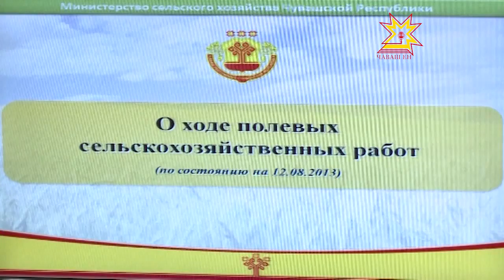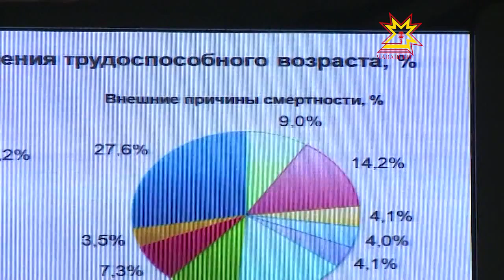Чăвашра халăх йышĕ хушăннă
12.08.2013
Кăçалхи çул çул пĕтĕмлетĕвĕсем тăрăх Чăваш Республики халăх йышĕ ÿснĕ Атăл тăрăхĕнчи 5 регион шутне кĕнĕ тесе палăртрĕç паян правительствăра иртнĕ канашлура. Унсăр пуçне августăн 25-мĕшĕ тĕлне тырпул пухса кĕртме тĕллев лартнă.